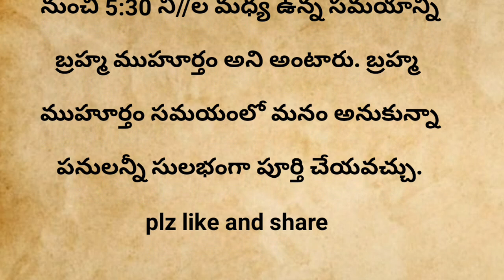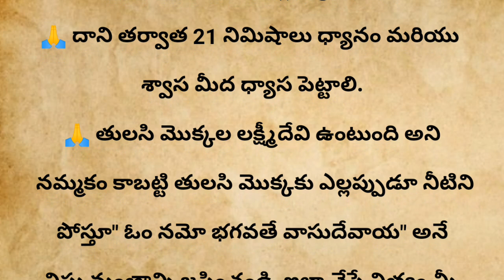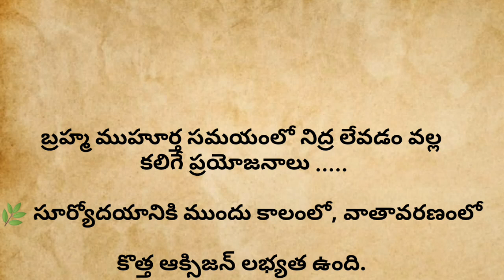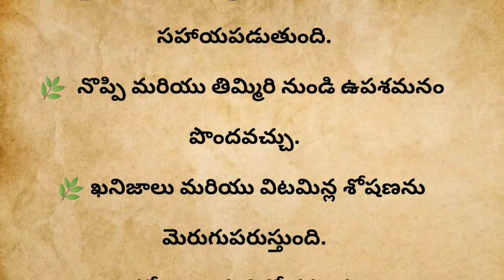Talapatra grandha nidhi బ్రహ్మ ముహూర్తం అంటే ఏమిటి? బ్రహ్మ ముహూర్తంలో చేయాల్సిన మరియు చేయకూడని పనులు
Talapatra grandha nidhi బ్రహ్మ ముహూర్తం అంటే ఏమిటి? బ్రహ్మ ముహూర్తంలో చేయాల్సిన మరియు చేయకూడని పనులు...దాని వల్ల వచ్చే అదృష్టం...!!

బ్రహ్మముహూర్తంఅంటేఏంటోతెలుసా బ్రహ్మముహూర్తం బ్రహ్మముహూర్తంఅంటేఏమిటి,బ్రహ్మ ముహూర్తం అంటే ఏమిటి ?,బ్రహ్మ ముహూర్తం అంటే ఏమిటి దాని వల్ల వచ్చే అదృష్టం,బ్రహ్మ ముహూర్తం టైం,బ్రహ్మ ముహూర్తం ఎప్పుడు,బ్రహ్మ ముహూర్తం విశిష్టత,బ్రహ్మ ముహూర్త కాలం,బ్రహ్మ ముహూర్త రహస్యం,బ్రహ్మ ముహూర్తం యొక్క ప్రాముఖ్యత,బ్రహ్మీ ముహూర్తము,బ్రహ్మ ముహూర్తంలో ఎలాంటి పనులు చేస్తే మంచిది,బ్రహ్మ ముహూర్త కాలం లో ఏ పనులు చేయాలి,బ్రహ్మముహూర్తం అంటేఏమిటి

బ్రహ్మ ముహూర్తం అంటే ఏంటో తెలుసా,బ్రహ్మ ముహూర్తం,బ్రహ్మ ముహూర్తం అంటే ఏమిటి ?,బ్రహ్మ ముహూర్తం అంటే ఏమిటి,బ్రహ్మ ముహూర్తం అంటే ఏమిటి దాని వల్ల వచ్చే అదృష్టం,బ్రహ్మ ముహూర్తం టైం,బ్రహ్మ ముహూర్తం ఎప్పుడు,బ్రహ్మ ముహూర్తం విశిష్టత,బ్రహ్మ ముహూర్త కాలం,బ్రహ్మ ముహూర్త రహస్యం,బ్రహ్మ ముహూర్తం యొక్క ప్రాముఖ్యత,బ్రహ్మీ ముహూర్తము,బ్రహ్మ ముహూర్తంలో ఎలాంటి పనులు చేస్తే మంచిది,బ్రహ్మ ముహూర్త కాలం లో ఏ పనులు చేయాలి,బ్రహ్మముహూర్తం అంటేఏమిటి

బ్రహ్మ ముహూర్తం,బ్రహ్మ ముహూర్తంలో ఇలా చేస్తే పట్టిందల్లా బంగారమే!,బ్రహ్మ ముహూర్తం టైమింగ్స్,బ్రహ్మ ముహూర్తం అంటే ఏంటో తెలుసా,బ్రహ్మ ముహూర్తం అంటే ఏమిటి,బ్రహ్మ ముహూర్తం అంటే ఏమిటి ?,బ్రహ్మ ముహూర్తం ఎన్ని గంటల నుంచి ఎన్ని గంటల వరకు,శ్రావణ మాసంలో ఆడవాళ్ళు చేయకూడని పనులు !!,ఆదాయం పెరగడం కోసం చేయాల్సిన పనులు,డబ్బు లక్ష్మీ వృద్ధి చెందడం కోసం చేయాల్సిన పనులు,ఇంట్లో ధనం నిలవాలంటే చేయవాల్సిన పనులు,లక్ష్మీకటాక్షం కోసం చేయవలసిన పనులు,కుబేర కటాక్షం కోసం చేయవలసిన పనులు